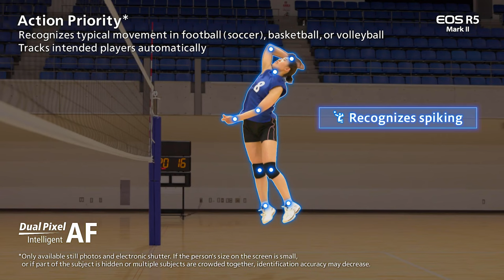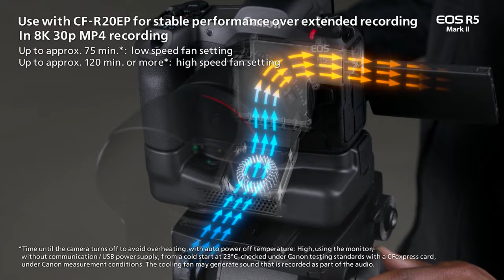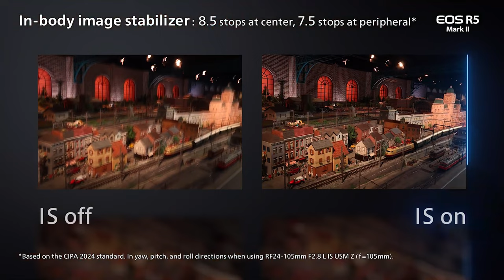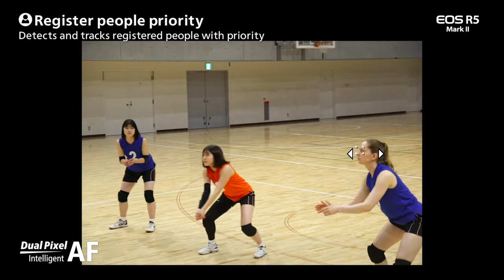Canon R5 Mark II - Revolution oder nur heiße Luft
Viele Youtuber berichten fast nur Positieves über die neue Canon R5 ii. Ich zeige euch auch das Negative.